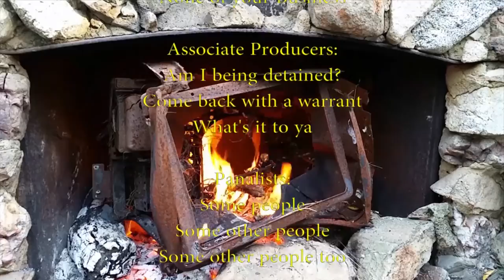Left vs Right Libertarianism